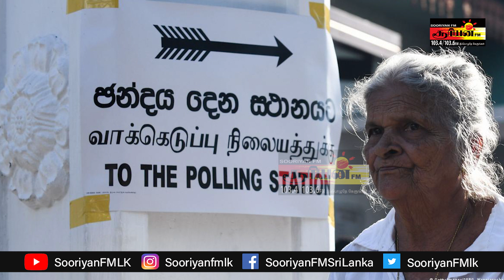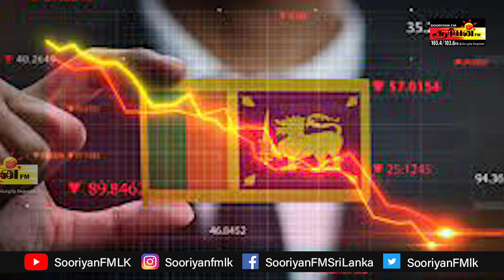ஒக்டேன் 92 பெற்றோலின் விலை அதிகரிப்பு | 70 இலட்சம் பேருக்கு மனிதாபிமான உதவி தேவை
ஒக்டேன் 92 பெற்றோலின் விலை அதிகரிப்பு | 70 இலட்சம் பேருக்கு மனிதாபிமான உதவி தேவை | Sooriyan FM | DJ Dilan | S. Brundhakan